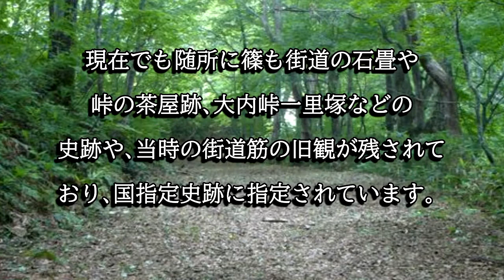下野街道・石畳（下郷町）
下野街道の石畳の一部が現在でも残され、当時の街道筋の雰囲気が感じられます。